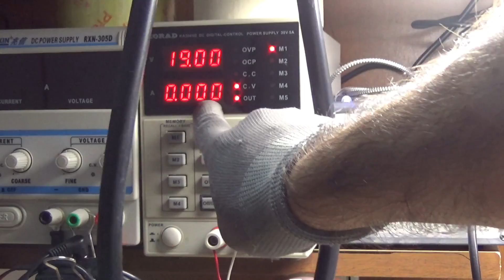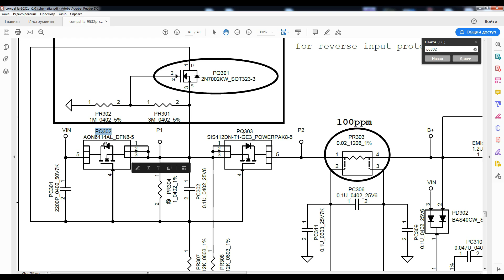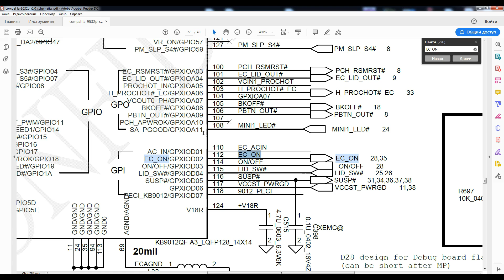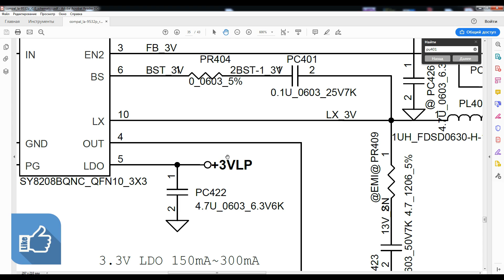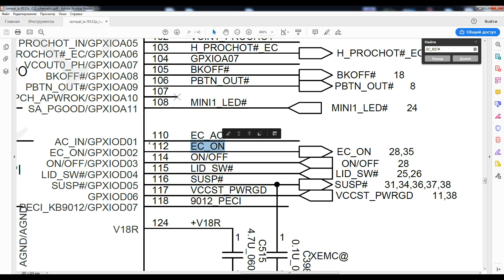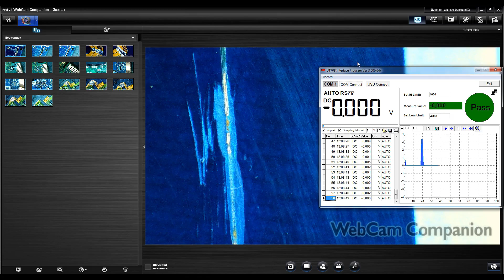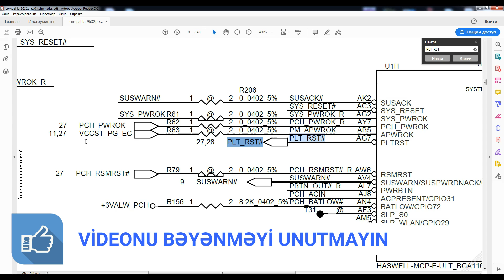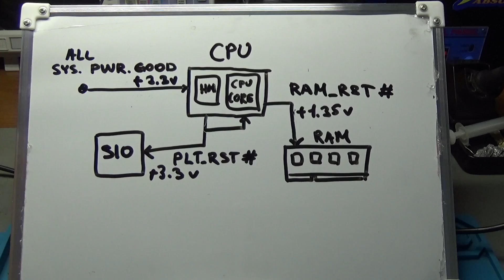Packard Bell LA-9532P | Anakartda start problemi | Sxemlə çalışmaq